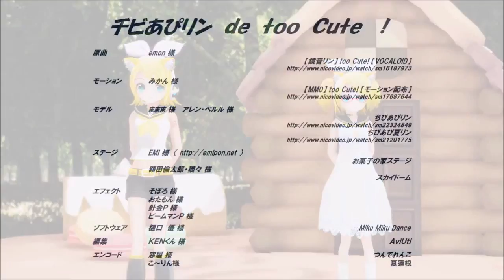MMD Too cute!! v.23 sub.español 60fps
Campaña fansub gratuita.
Video original...

Apoya al creador en el enlace visitando a su contenido.
¡Gracias por los like's y comentarios!